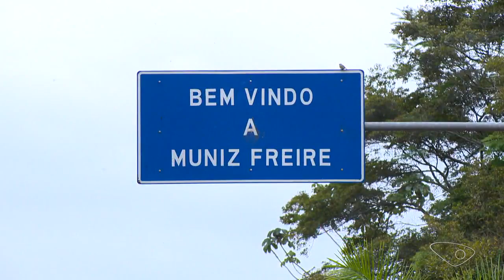ESTV | Conheça Seu João, um torcedor de 110 anos | 2017